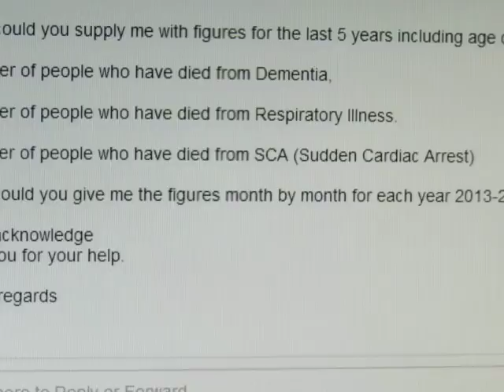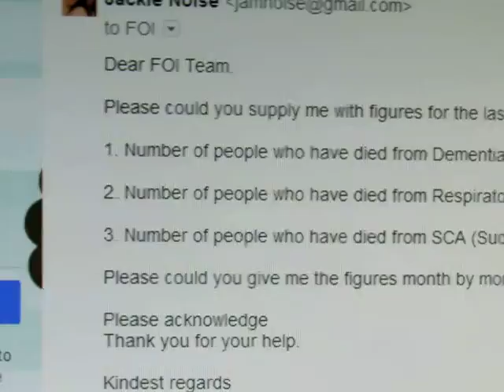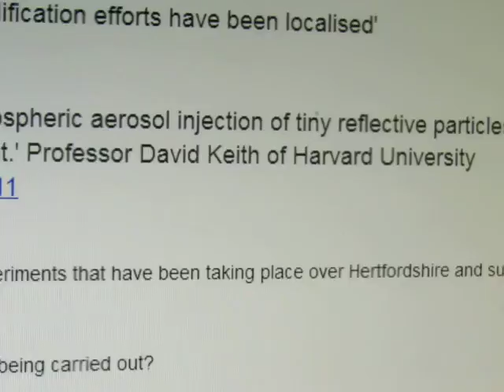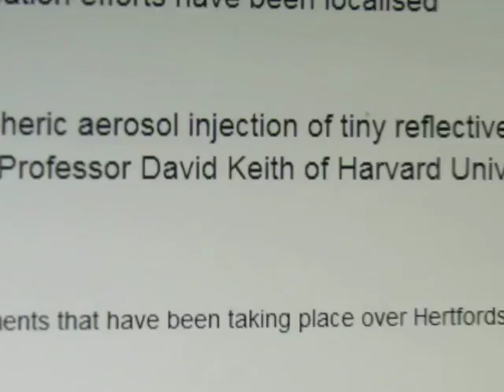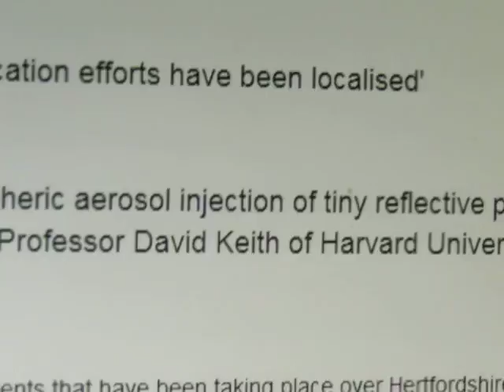Aerosol Injection FOI Request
Aerosol  Injection Solar Radiation Management Geoengineering
SEARCH: DAVID KEITH. He will explain to you what it looks like when this is taking place, if they were doing it of course. then go LOOK outside...? Are localized experiments being carried out in you area?
What do your eyes see? Does the weather feel different to you where you are? Does the sun feel different?